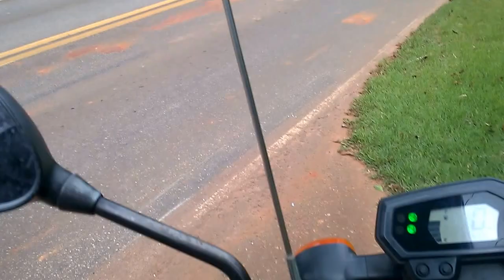ATENDENDO PEDIDOS DE INSCRITOS 1280 X 720 HD